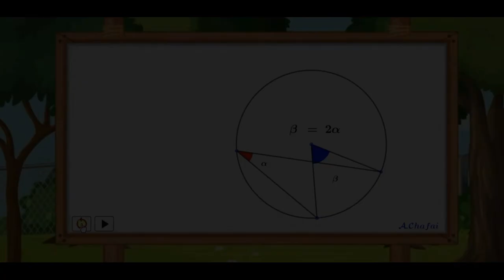L'angle au centre et l'angle inscrit : Découverte